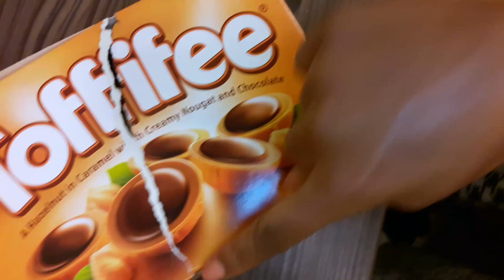LIFE OF A TEACHER EN LASERGAMEN! // C U R S E Y J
We hadden wel gewonnen met lasergamen..
Grapje.